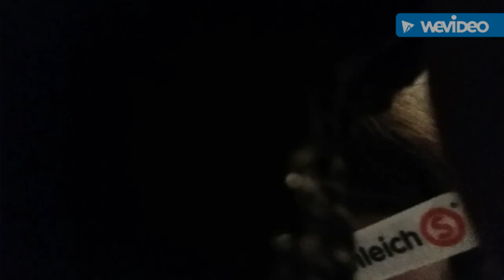Tips on how to growl and howl like a wolf (for Schleich Wildfilms)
hope this helps u :-)